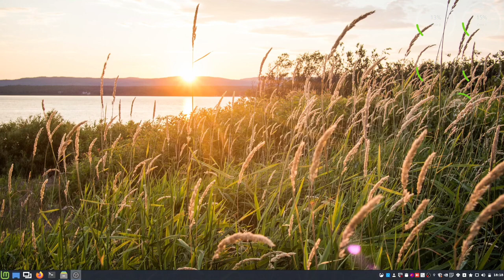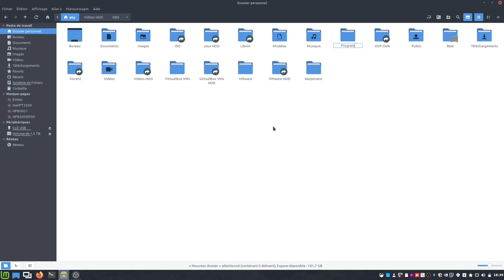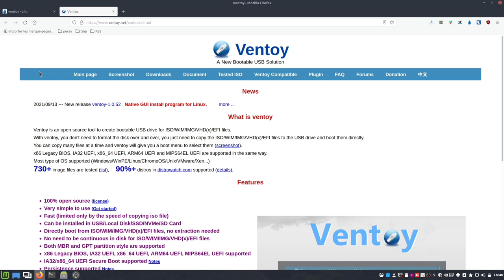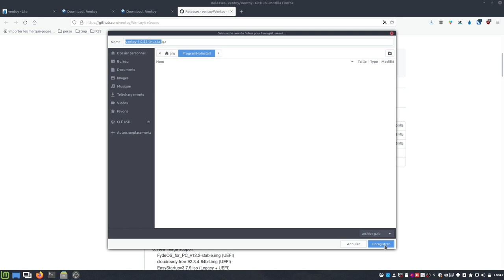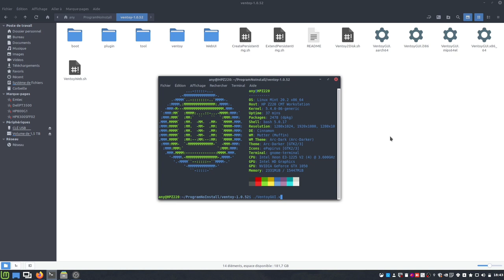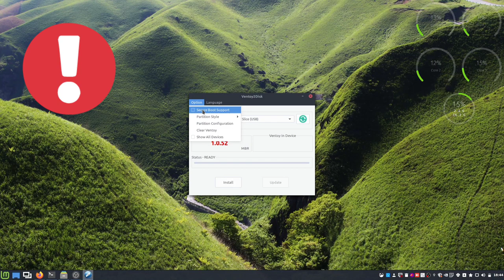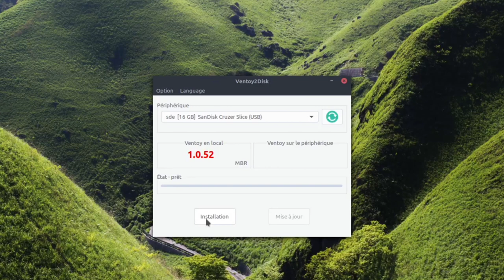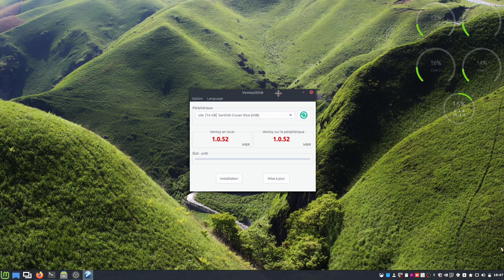GUI native Linux avec Ventoy 1.0.52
Merci, et à bientôt ailleurs 🤙

MUSIQUE LIBRE DANS CETTE VIDÉO